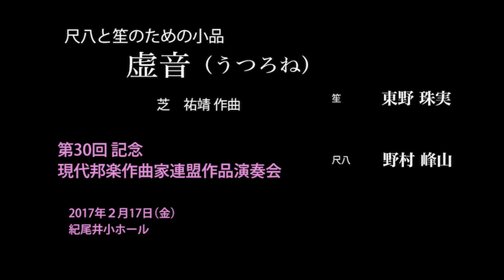第30回記念 虚音（うつろね） 芝祐靖 作曲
第30回記念現代邦楽作曲家連盟作品演奏会
2017年2月17日（金）　紀尾井小ホール
芝　祐靖　作曲
尺八と笙のための「虚音（うつろね）」（ 2006年作曲）
　尺八　野村 峰山　　　　笙　東野 珠実